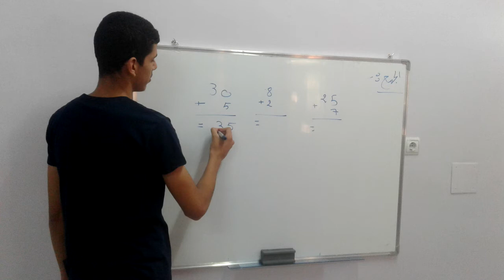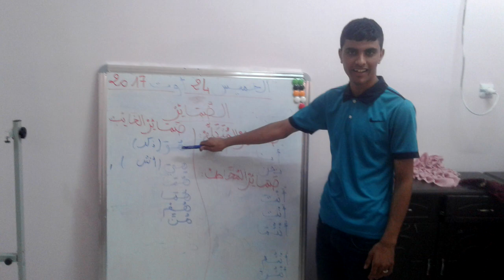Algerian Youth Voices - # 90 Change makers El Oued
Change Makers radio show
Episode : What is EYLC ?
Host : Sadek Derki
Interviewees :
Khalifa LAIB ( member of ELYC)
Anis Haddana ( ELYC member )

Supervised by : Mourad Yazli, Selma MOULOUDJ, Yousra MOULOUDJ, Aness Benkhelil